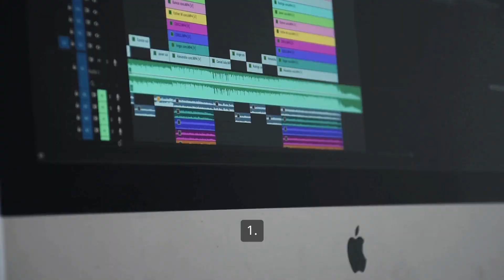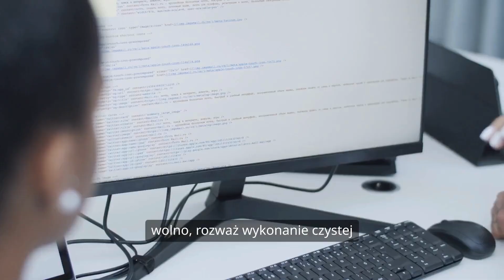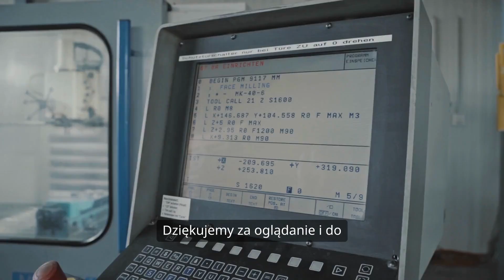Naprawa komputerów. Diagnostyka problemów z komputerem.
Czy Twój komputer przestał działać tak, jak powinien? W tym filmie przedstawiamy skuteczne metody diagnostyki i naprawy najczęstszych problemów z komputerem. Dowiesz się, jak przeprowadzić wstępną diagnostykę, sprawdzić sprzęt, analizować błędy oraz kiedy warto skorzystać z usług profesjonalnego serwisu komputerowego.

🔍 W filmie omówimy:

Wstępną diagnostykę problemu
Sprawdzanie sprzętu i połączeń
Diagnostykę systemu operacyjnego
Analizę błędów i ich rozwiązania
Kiedy zgłosić się do serwisu komputerowego
🌐 Odwiedź naszą stronę internetową: laptopyozorkow.pl i sprawdź naszą ofertę serwisową!

Dziękujemy za oglądanie! Jeśli masz pytania, zostaw komentarz poniżej! 👍